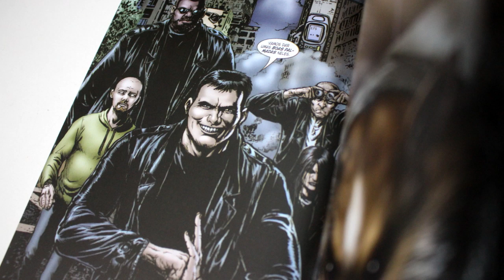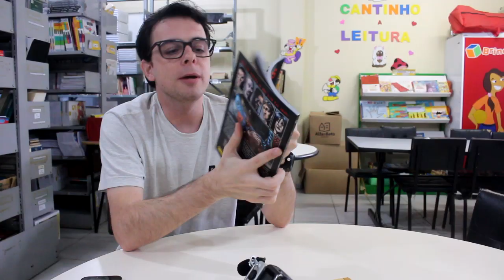The Boys | Review primeira temporada do Amazon Prime Vídeo!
➡️The Boys O Nome do Jogo
✅Todos os volumes na Amazon!
💡💡HQs da Devir

Billy Carniceiro, Hughie Mijão, Leite Materno, O Francês e A Fêmea são The BOYS, uma equipe bancada pela CIA formada por pessoas muito perigosas, cada uma delas dedicada à luta contra a força mais letal na Terra: os superpoderosos. Todos os super-heróis precisam ser vigiados. Alguns devem ser controlados. E outros, às vezes, têm de ser tirados de cena.

Neste programinha comentei a primeira temporada da adaptação lançada pela Amazon Prime Vídeo na semana passada. Os quadrinhos de The Boys são publicados pela editora Devir e o primeiro volume se chama "O Nome do Jogo".